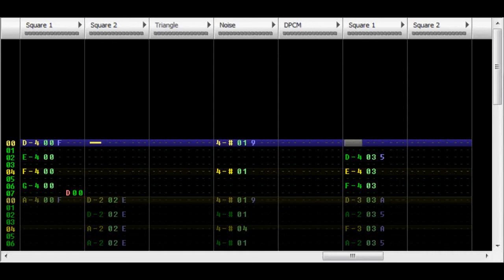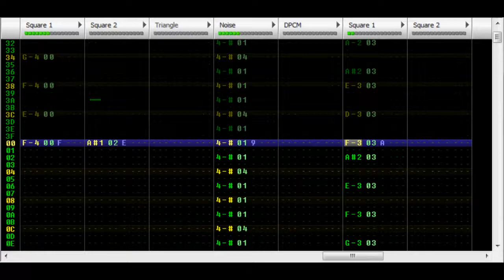Sonic 1 (Game Gear) Scrap Brain in Famitracker (8-bit)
dose arps